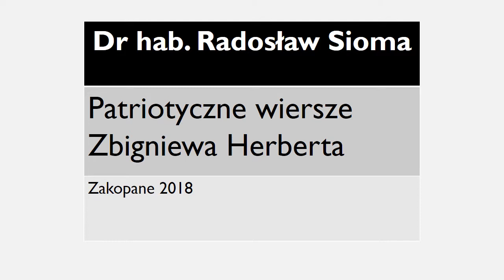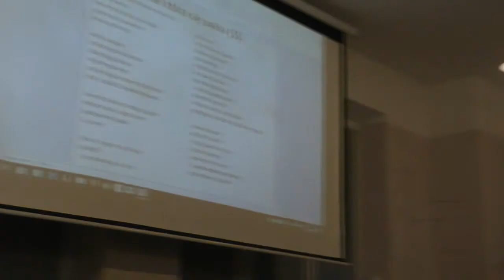Radosław Sioma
„Zadanie publiczne współfinansowane przez Ministerstwo Spraw Zagranicznych RP w konkursie „Wsparcie wymiaru samorządowego i obywatelskiego polskiej polityki zagranicznej 2018”
Nazwa zadania publicznego: Józef Tischner i Zbigniew Herbert o solidarności i niepodległości. Lekcja historii dla zagranicznych literaturoznawców.
Publikacja wyraża jedynie poglądy autorów i nie może być utożsamiana z oficjalnym stanowiskiem Ministerstwa Spraw Zagranicznych RP.